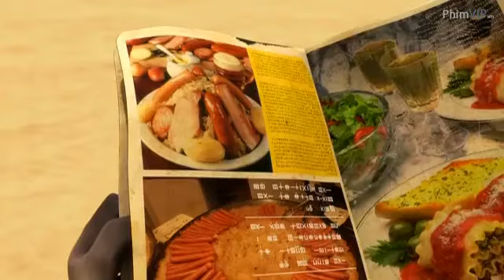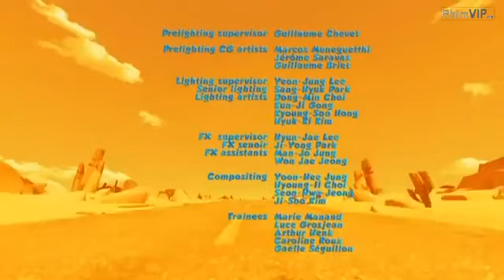Oscar Oscars ++ Oscar's Oasis Ep 37